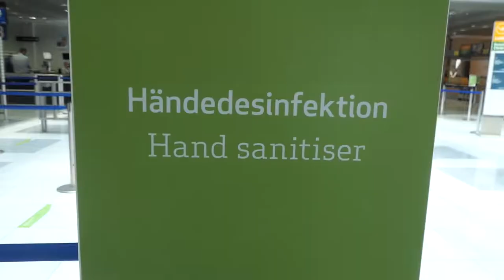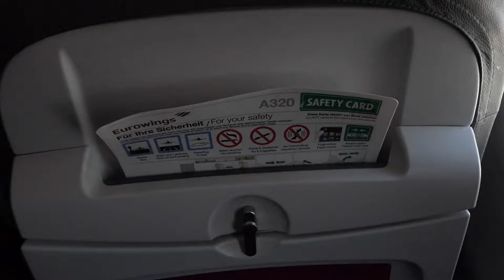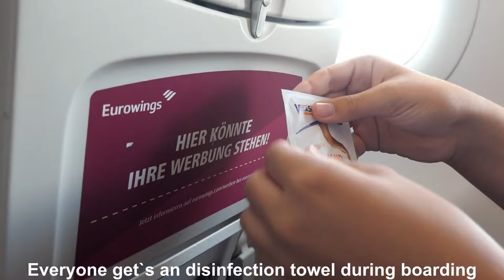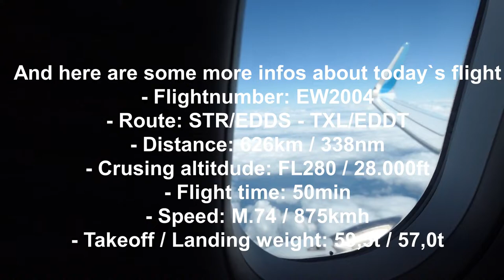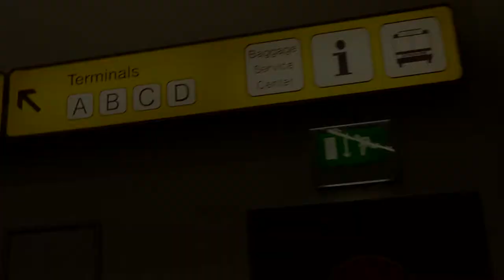Flying Eurowings during Covid-19!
Here`s my Eurowings Tripreport - flying aboard there A320 in Economy with more legroom during Corona!

Airline: Eurowings

Aircraft: A320-200
Flight time: 50min
Seat: 5F
From: Stuttgart, Germany

To: Berlin Tegel, Germany
Date: 17/07/2020

You want to see more Aviation Pictures and live stories from every Flight? Yes? Make sure to follow my Instagramm Account @luka_spotting !

Hope you enjoy today`s video! Have a nice day and staysafe !